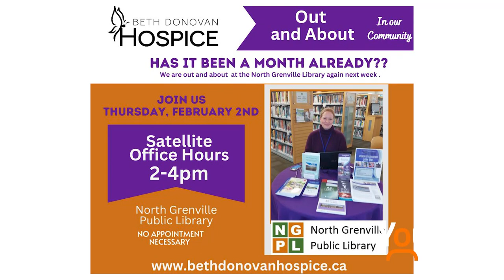Beth Donovan Hospice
Kathy speaks with Amy Tibben from the Beth Donovan Hospice.